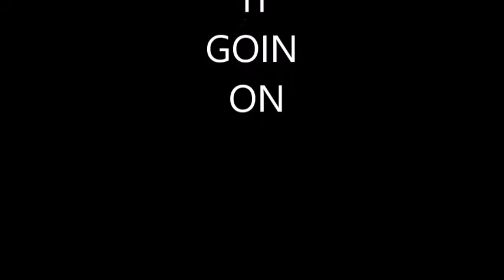Keep It Goin On - Love Song - Original Song